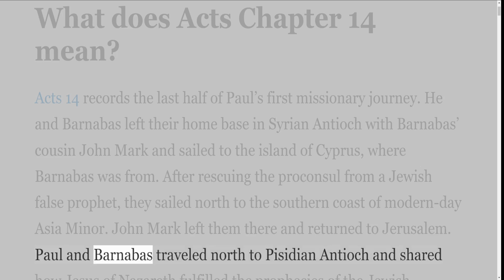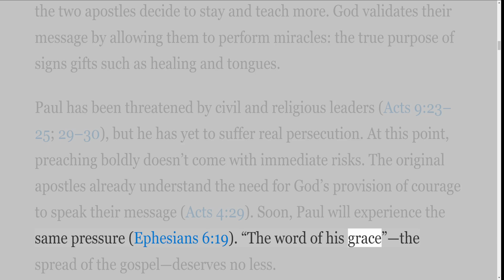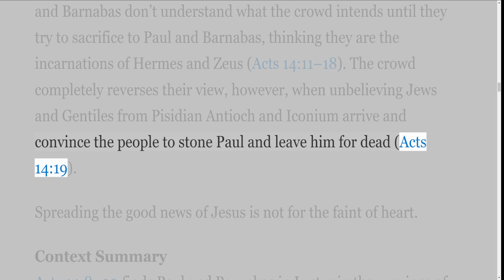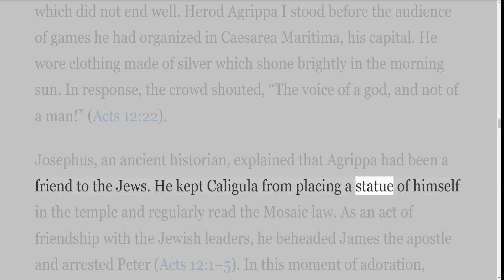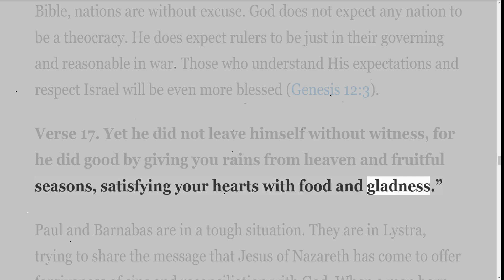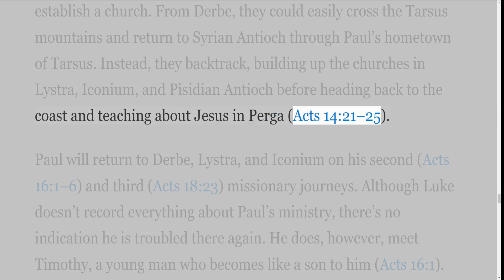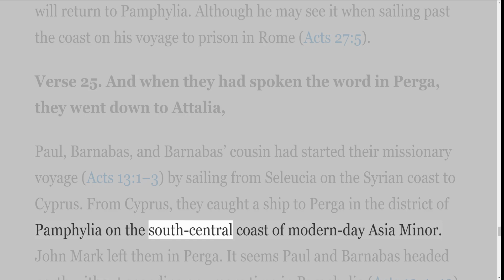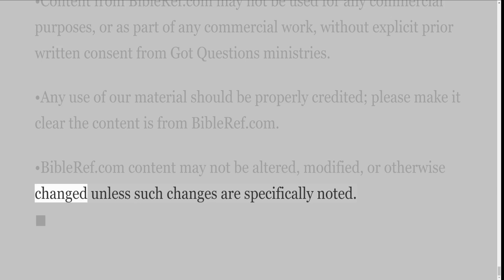A Verse by Verse Study in the Book of Acts ESV with Irv Risch, Chapter 14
It is a verse by verse study in the Book of Acts